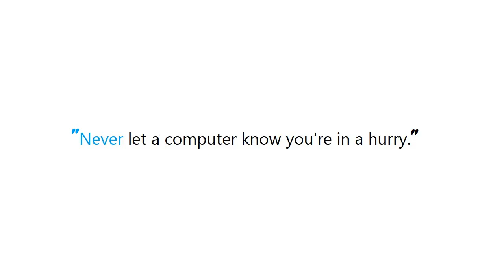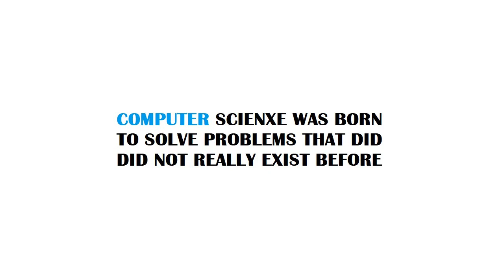PYTHON : Execute Python script within Jupyter notebook using a specific virtualenv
Guide : [ PYTHON : Execute Python script within Jupyter notebook using a specific virtualenv ]